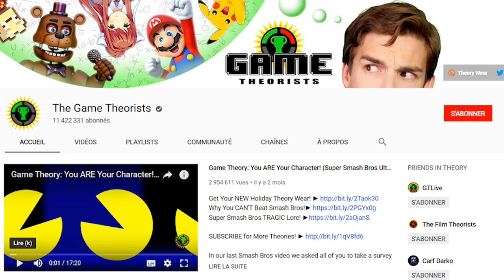POURQUOI ON AIME PLUS LUIGI QUE MARIO ? // 🎮 Jeux Vidéo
Luigi est LE Joueur 2 délaissé par excellence. et pourtant la plupart des gens le préfèrent à Mario. Qu'est-ce qui le rend si attachant ?

NOUS SUIVRE

Crédits Vidéo :
Jeux Super Mario Bros.
Mario Power Tennis
Mario&Luigi série de RPG
Saga Luigi's Mansion
Next made in France

Crédits Audio
OST Super Mario 64
OST Super Marios Bros. 3

Réalisation/Présentation/Ecriture/Montage : Naomi Huart